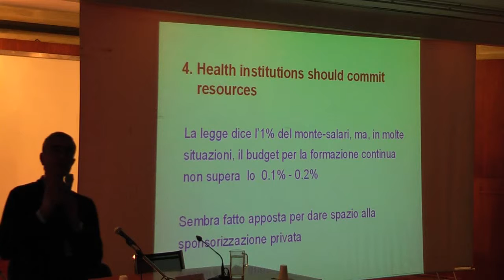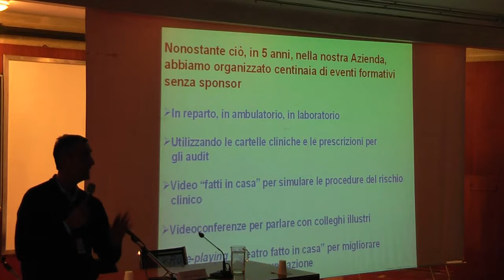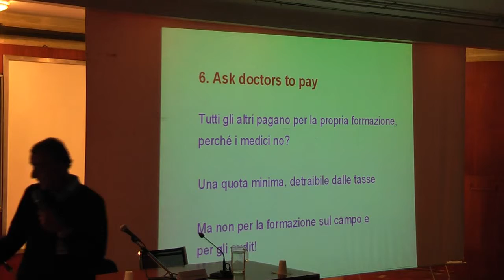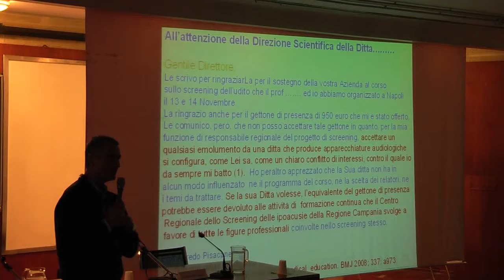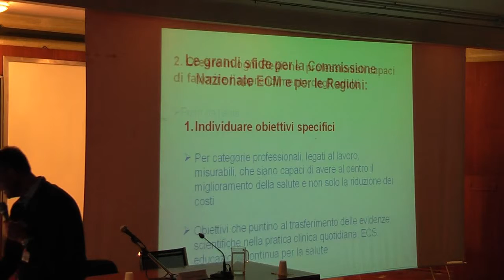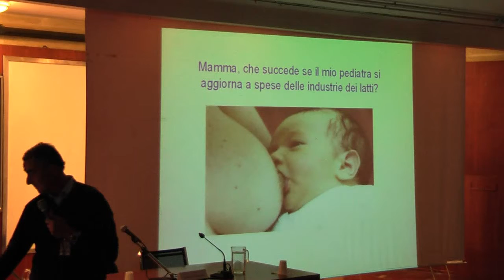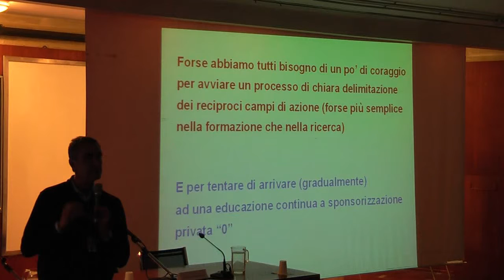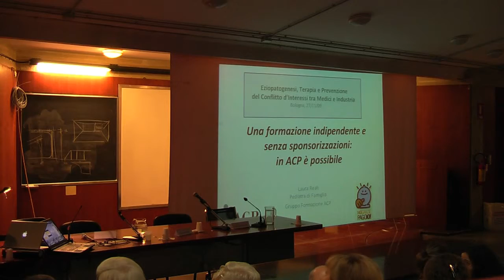Pisacane 3/3 - Conflitto d'interessi tra medici e industria - Bologna, 27/11/2009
Il Centro Studi e Ricerche in Salute Internazionale e Interculturale del Dipartimento di Medicina e Sanità Pubblica, il Gruppo Prometeo, associazione studentesca della Facoltà di Medicina e Chirurgia di Bologna, ed il Gruppo Nograziepagoio hanno organizzato per venerdì 27 Novembre 2009, un congresso intitolato: "Eziopatogenesi, Terapia e Prevenzione del Conflitto d'Interessi tra Medici e Industria" cui hanno partecipato medici, studenti ed i rappresentanti delle istituzioni universitarie, ospedaliere e regionali. L'idea di questa iniziativa e' nata dal Gruppo di Autoformazione sul Conflitto d'Interessi dell' Universita' di Bologna ed e' stata realizzata grazie all'aiuto delle tre associazioni sopra citate e di tante altre persone che hanno dato un fondamentale contributo.

STAFF ORGANIZZATIVO:

Erika Bribo'
Federica Ciminelli
Filippo Costadoni
Alice Fabbri
Luisella Grandori
Daniele Mandrioli
Francesca Natali

Azienda Ospedaliero-Universitaria Policlinico S.Orsola-Malpighi
Alma Mater Studiorum - Universita' di Bologna
Facolta' di Medicina e Chirurgia - Universita' di Bologna
Ordine Provinciale dei Medici Chirurghi e degli Odontoiatri di Bologna

RINGRAZIAMO TUTTI I PARTECIPANTI E TUTTI I RAPPRESENTANTI DELLE ISTITUZIONI CHE HANNO ANIMATO E RESO POSSIBILE QUESTO EVENTO!!!